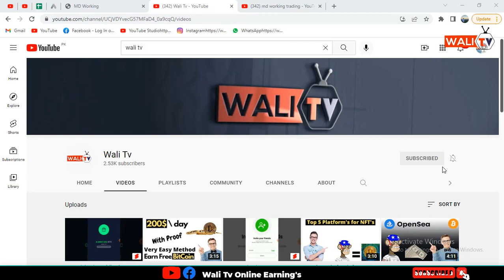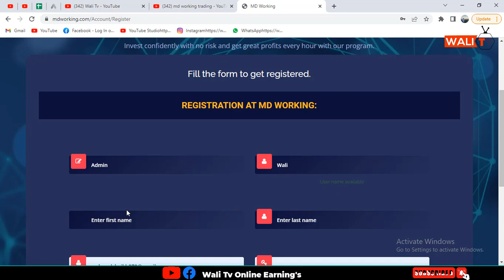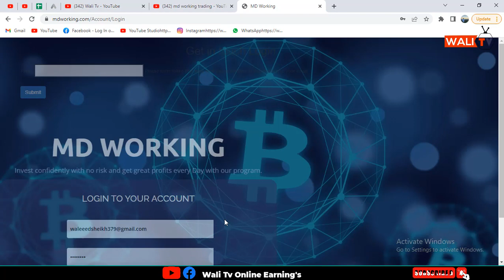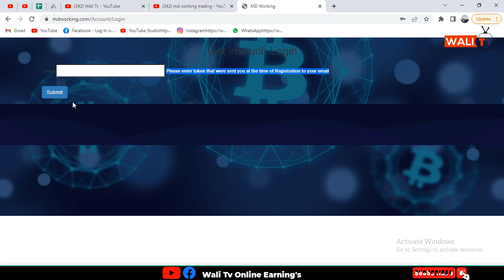Best Website To Multiply Your Earning in forex trading Low Risk | WALI T.V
In this video we discus about how to create account  on MD.Working and Md.working is best platform for forex trading